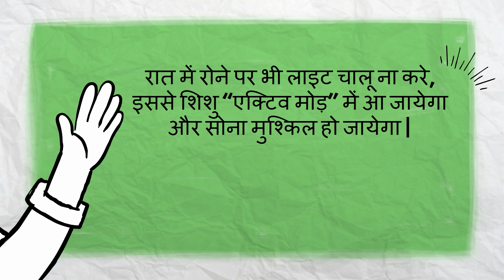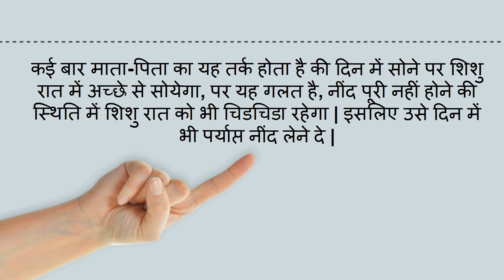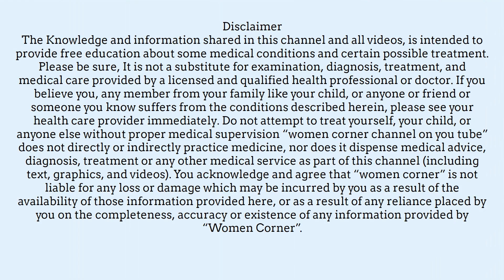क्या आपका शिशु रात को रोता है/does your baby crying during night/reasons for baby crying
क्या आपका शिशु रात को रोता है/does your baby crying during night--
5. Changes during Fifth month of pregnancy in Hindi/ Changes in mother during fifth month of pregnancy
7. Fat melting weight loss Drinks/ lose weight in 15 days/15 दिन में आसानी से वजन घटाए
8. What are the 5 signs and symptoms of labor pain in hindi/ क्या है प्रसव के 5 संकेत
12. Development in Baby during Fourth month of Pregnancy in hindi/ चौथे माह में शिशु का विकास
13. How to do Pregnancy test at home in hindi/how do i know i am pregnant
14. What to do During ninth month of Pregnancy in Hindi/प्रेगनेंसी के नौवे माह में क्या करे
About my channel Womencorner:
Hello Beautiful,